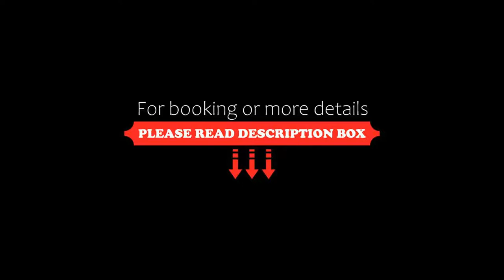Apirata Resortnan, Nan, Thailand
About Property:
Surrounded by nature and rice field, Apirata Resortnan features Lanna Thai-style accommodation and free Wi-Fi. It boasts a tennis court and a fitness centre. Private parking is also available.
Wat Phra That Khao Noi Temple is a 5-minute ride from Apirata Resortnan, while Nan Bus Terminal is within a 10-minute ride from the property. Nan Airport is a 30-minute ride away.
The rooms are decorated with wooden parquet floors and offer air conditioning and a TV. Free toiletr...
Property Type: Resort
Address: 171 Moo 11 , T. Dootai, A. Muang, Nan, 55000 Nan, Thailand
Searching For
1. Apirata Resortnan - Nan - Thailand
2. Apirata Resortnan - Nan - Thailand Address
3. Apirata Resortnan - Nan - Thailand Rooms
4. Apirata Resortnan - Nan - Thailand Amenities
5. Apirata Resortnan - Nan - Thailand Offers and Deals
Audio Credit:
Track Title: Reasons To Hope
Artist: Reed Mathis